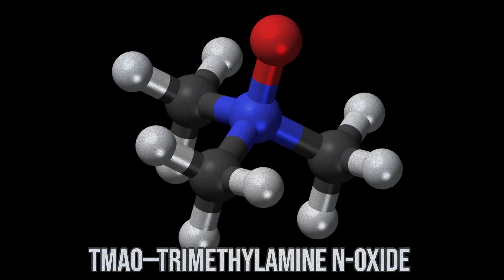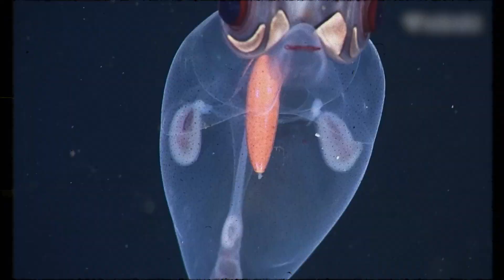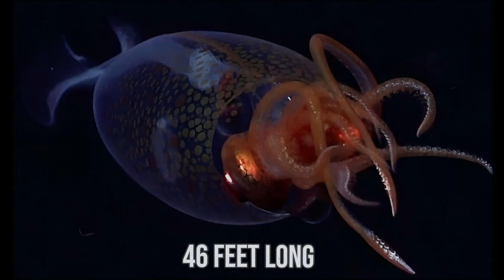The Deeper You Go, The Stranger They Get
Why do deep sea creatures become stranger and more terrifying the deeper you go?

In this deep ocean documentary, we explore the most creepy deep sea creatures ever discovered — from the mysterious bigfin squid with its impossibly long arms, to anglerfish, snailfish, and other hadal zone animals living under extreme pressure and total darkness.

Over 80% of the ocean remains unexplored, and deep-sea exploration continues to reveal strange sea creatures with transparent bodies, unhinged jaws, bioluminescence, and alien-looking adaptations. These animals survive crushing deep sea pressure, freezing temperatures, and zero sunlight in the midnight zone and beyond.

Learn how bioluminescence, deep sea gigantism, and extreme evolution shape life in the deepest parts of the ocean — and what these creatures reveal about the limits of biology and the possibility of alien life on other planets.

The deeper we explore the ocean, the stranger life becomes.